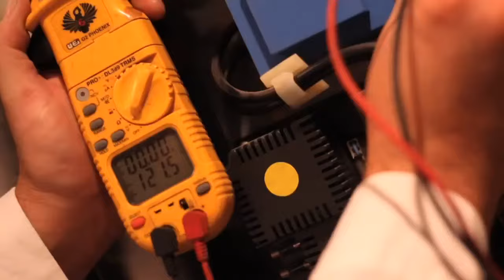American Vintage Home, Inc Welcomes You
American Vintage Home is an HVAC and plumbing company that provides home heating and air conditioning, plumbing, and sewer services. Located in Evanston, IL, we service Wilmette, Winnetka, Lincolnshire, Glencoe, Lake Bluff, Northbrook, Kenilworth, Lake Forest, Park Ridge, Deerfield, and all other North Shore, Illinois homes, as well as Northern Chicago and Oak Park area homes. We offer up-front pricing and options that fit our customers' time and budget. Angie's List has awarded us the Super Service Award multiple years for multiple categories and SpacePak has named us the number one installer in the nation for both 2012 and 2013.

Since 1985, American Vintage Home has been a family owned business that installs, maintains, and repairs heating, cooling, and plumbing products, and is available for 24-hour, seven days a week emergency service.

Visit the AVH website for a full list of services, view testimonials from their former customers, and contact the company to request services.